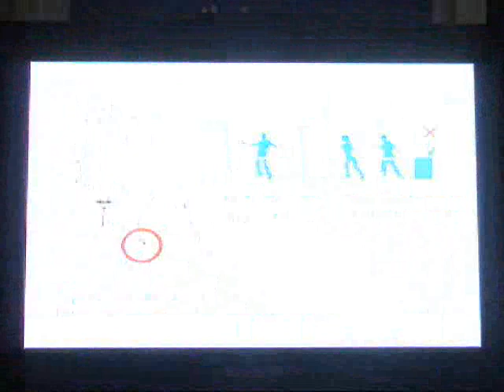Resident Evil - The Umbrella Chronicles (Wii)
Gameplay (early chapters)